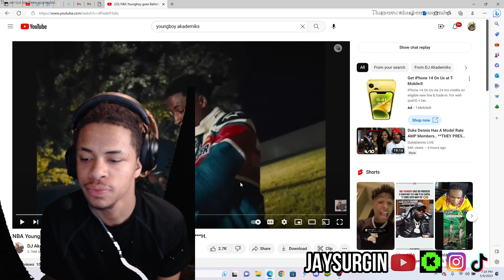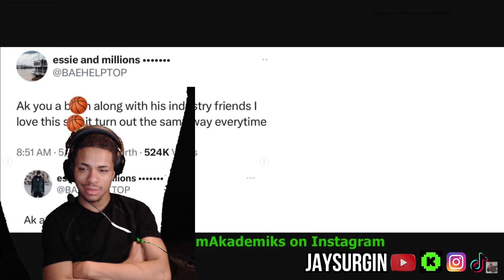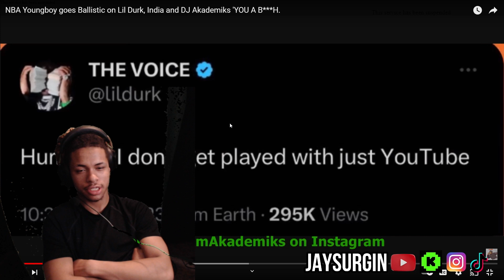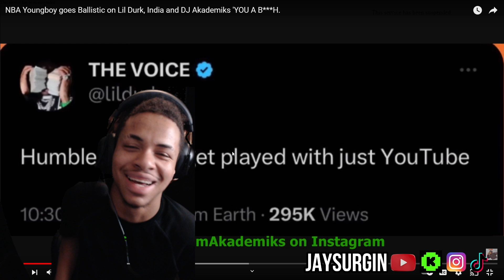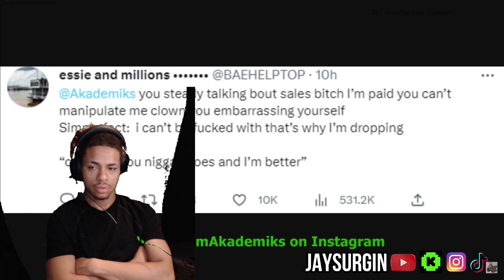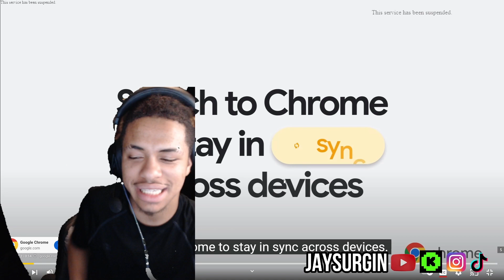NBA Youngboy goes Ballistic on Lil Durk, India and DJ Akademiks 'YOU A B***H.